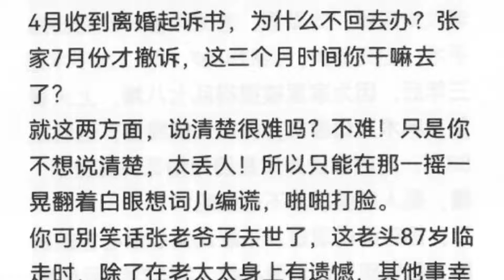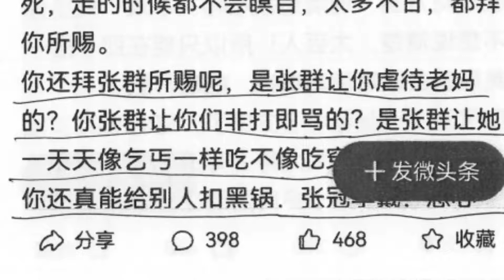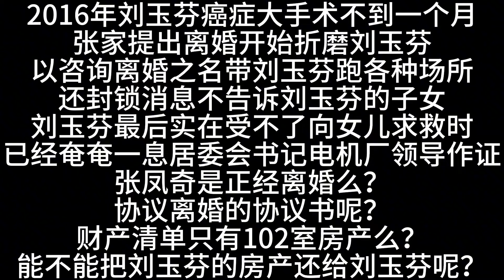照顾脑梗老人辛苦更累心，绑起来吧于心不忍，不绑就会摔跤，两难